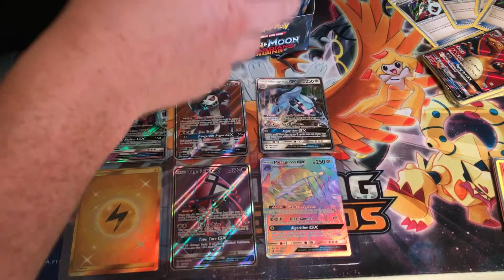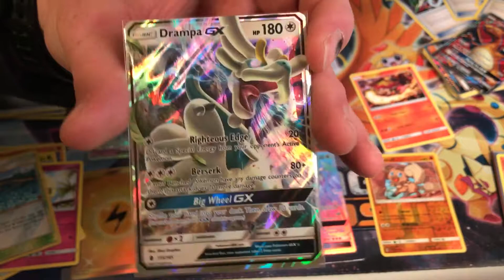2Pack a Day Series!! Day #14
I think it's Day 14! Lol